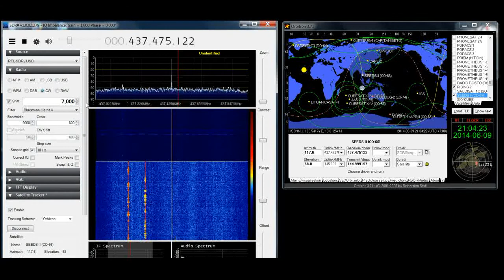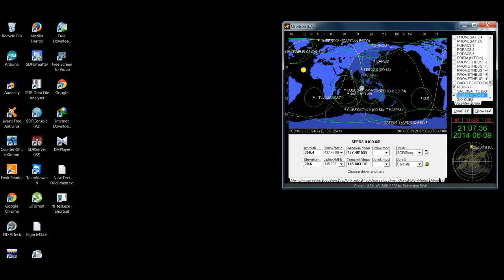Orbitron and SDRsharp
SDRsharp control frequency by Orbitron and try to correct CW frequency shift.
List:
RTL SDR RT2832U + R820T
SDRsharp
Orbitron
Quadrifilar helicoidal antenna